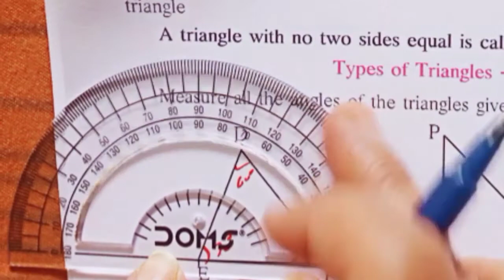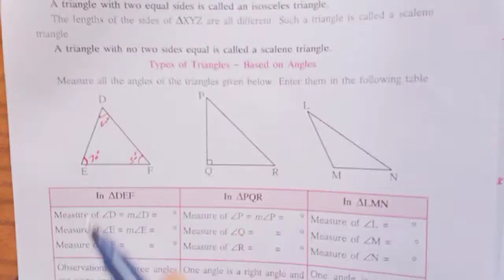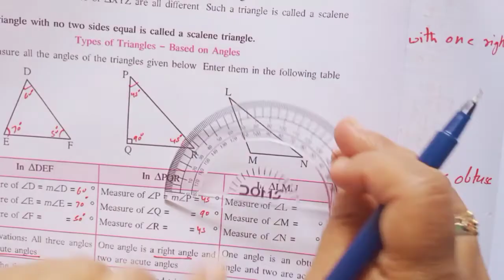Triangle and their properties-class 6th -Maths-part 1-Maharashtra board